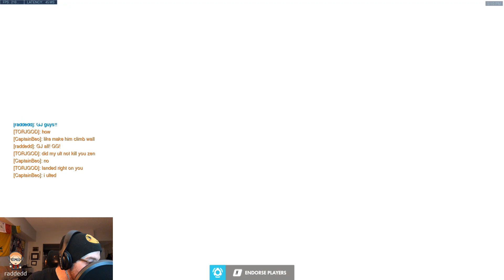State of Overwatch - Re: Seagull, Stats Removed, Toxicity & More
LTE discusses the current state of Overwatch.